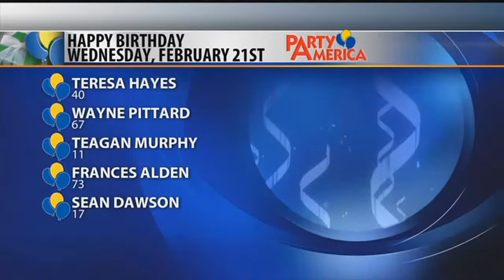Birthdays and anniversaries on Montana this Morning 2-21-18